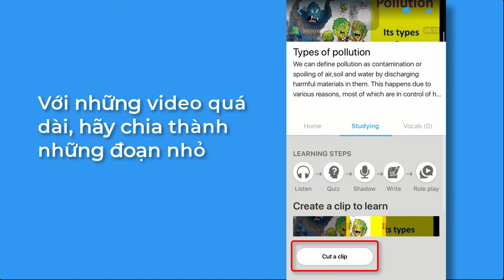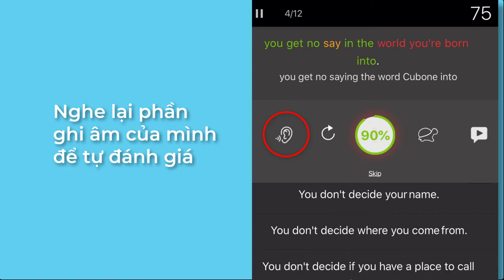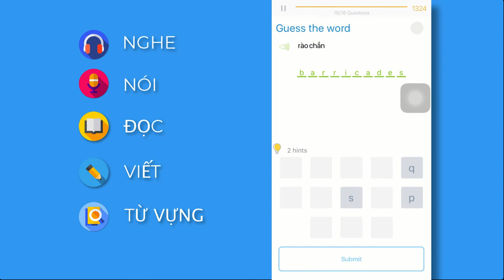7 Bước Học Với Video Cùng eJOY English App - Nghe, nói, đọc, viết và từ vựng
Với 7 bước học với video cùng eJOY English App, bạn sẽ rèn luyện được cả 4 kỹ năng nghe, nói, đọc, viết, từ vựng. Cùng chúng mình xem video sau để biết chi tiết các bước học nhé.